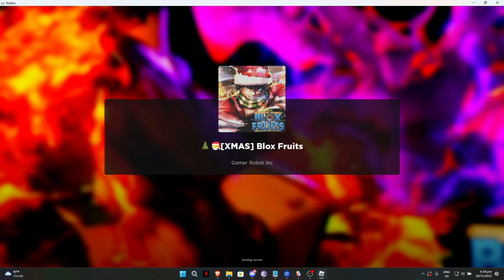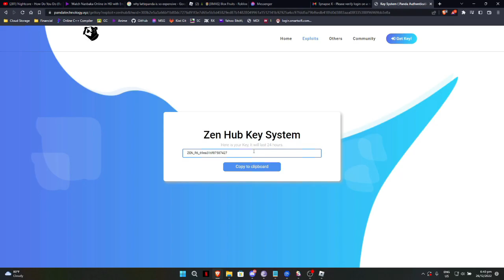NEW! BLOX FRUIT! BEST GUI ( ZEN HUB ) - AUTOFARM / KILL / TELEPORT / AUTO-BUY AND MANY MORE!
Click SHOW MORE so you can Find the Script & Executor Used.

1.] After being verified on our discord community, do /script on
[ Script-Channel ] and Find Zen Hub.

⚠️ COPYRIGHT! ⚠️

9 bloxfruit script pastebin